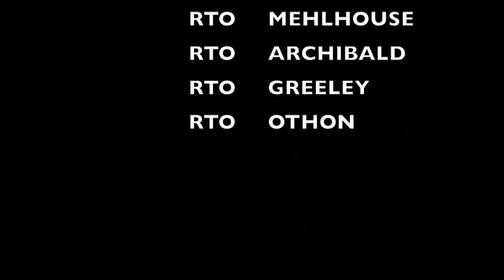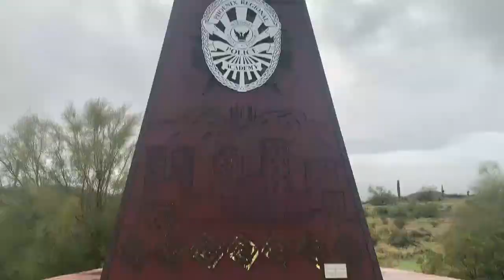PRPA Class 538 Graduation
This video is the graduation of Police Academy Class 538, a mixed class with future officers from departments across Arizona.  It was held July 16, 2020 at the Phoenix Police Regional Police Academy.  It was broadcast live so family members could witness the graduation due to COVID-19 restrictions.